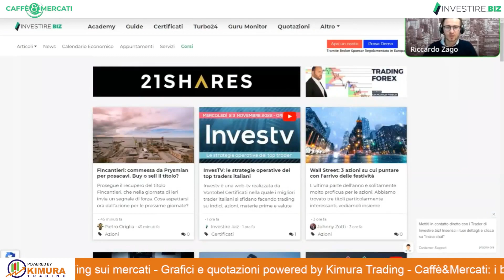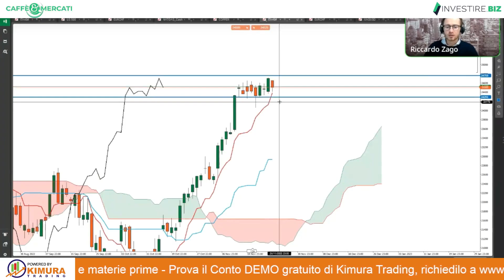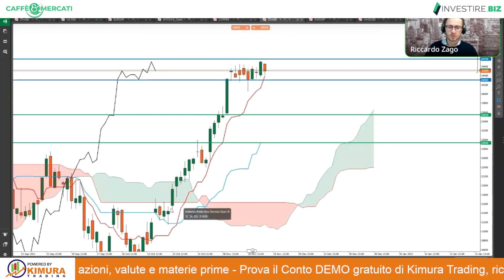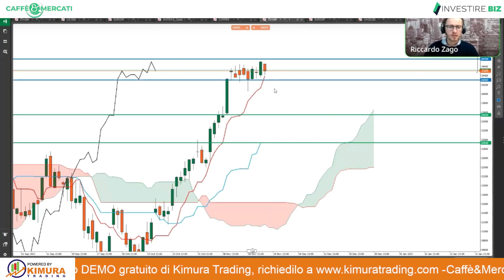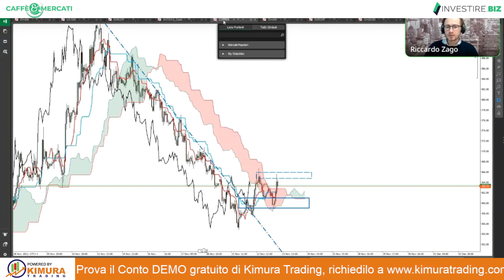Caffè&Mercati - Trading multiday sulle materie prime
Grazie allo studio della stagionalità possiamo individuare i cambi di trend delle materie prime. Vediamo insieme come operare su Copper e Cotton

Nella video analisi odierna abbiamo aggiornato l'operatività sul cross valutario EUR/USD, dove abbiamo raggiunto un importante area resistenziale. Gli exit poll americani danno fiducia ai Repubblicani, che come primo interesse hanno la riduzione dell’inflazione.